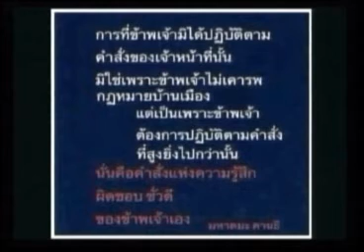แทนคุณ เวทีสวนลุมพินี 23 03 57